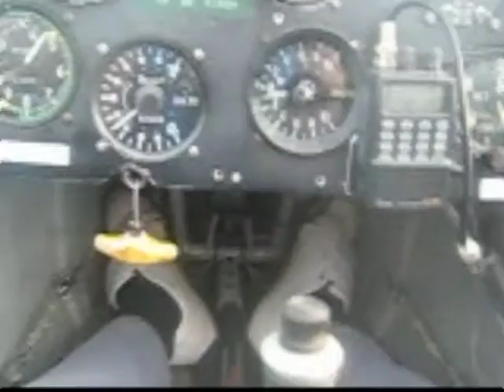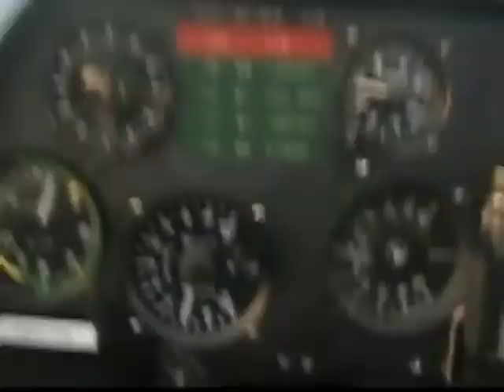hexham scouts gliding club evening.avi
Hexham Scouts gliding evening at hedley on the hill, inluding in flight film of a downwind "hangar" landing